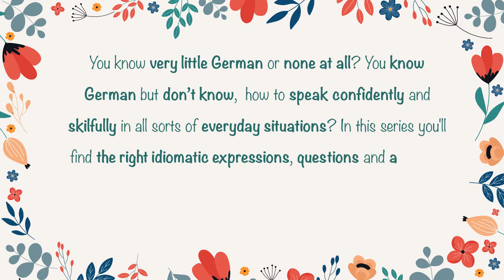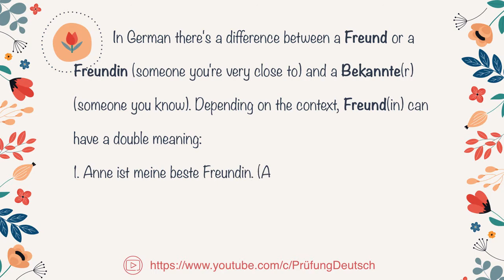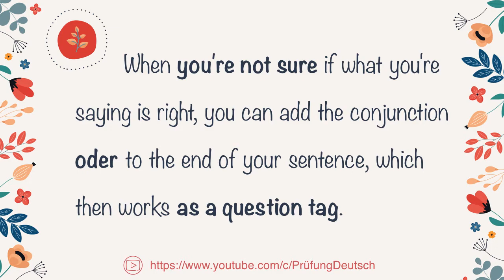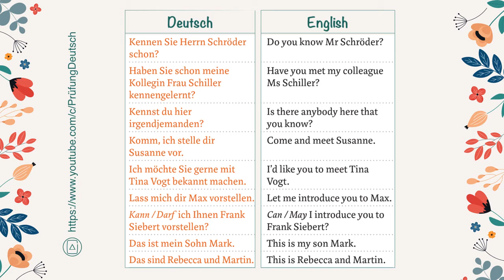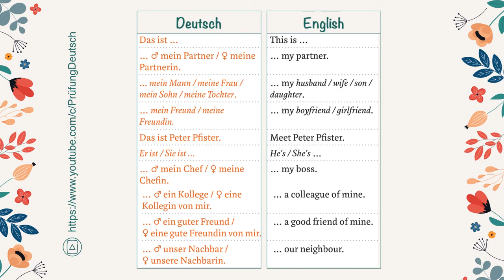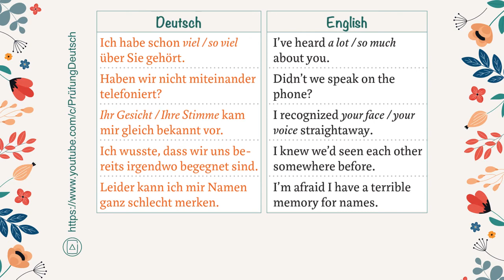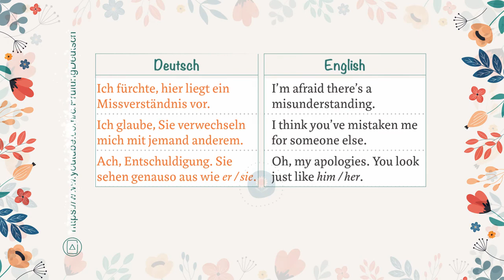GERMAN DAILY CONVERSATION for IMMIGRANT - #3 INTRODUCTIONS - sich untereinander bekannt machen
MEETING up again - sich wieder treffen GERMAN DAILYCONVERSATION for IMMIGRANT
You know very little German or none at all? You know German but don’t know,  how to speak confidently and skilfully in all sorts of everyday situations? In this series you'll find the right idiomatic expressions, questions and answers for many typical conversation topics enabling you to easily start a conversation in German and continue it fluently.